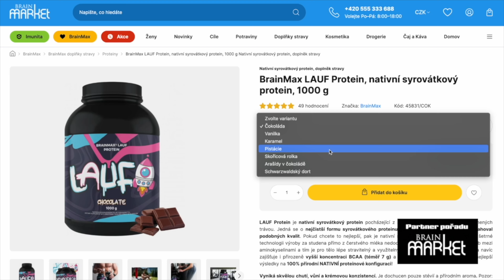SPARTA: Pravidla pro život spartského bojovníka a jak je využít DNES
Podívejte se na několik základních pravidel ze starověké Sparty. Budete překvapeni, kolik z nich má využití i v dnešním světě!

PARTNEREM POŘADU:

je BRAINMARKET, první český Gamechanger e-shop pro zdravý životní styl. Opravdu široký výběr doplňků stravy, ale i pomůcek pro zdravý životní styl, cvičení, produktivitu nebo zmírnění stresu. Libovolné produkty objednávejte na a nezapomeňte kód OLIVER10 pro 10% slevu.